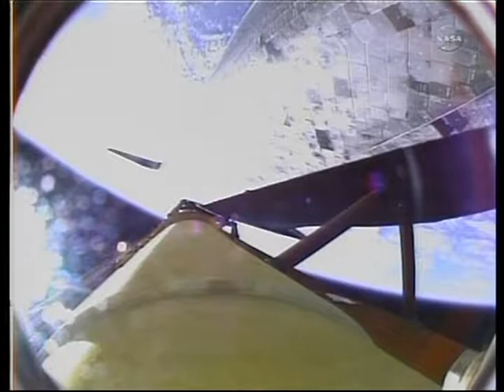External Tank Camera